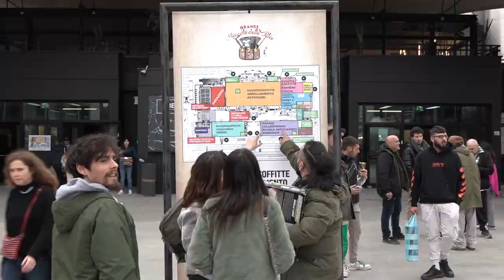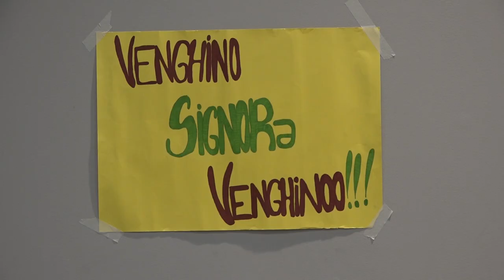Torna il Mercato delle pulci: all'Arezzo Fiere e Congressi 600 espositori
Un week end all'insegna del riciclo, riusco e partecipazione. Sabato 9 e domenica 10 marzo torna ad Arezzo il Mercatino delle pulci al Centro affari in via Spallanzani.
Si tratta del più grande evento sull’usato dei privati del centro Italia. Seicento i banchi presenti, distribuiti secondo due macrosettori.